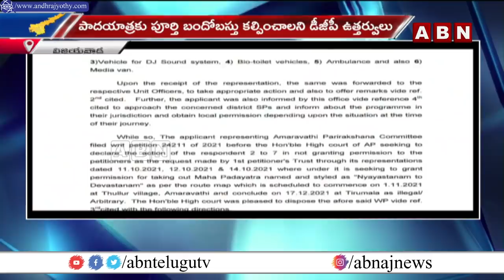AP DGP Gautam Sawang Grant Permission to Amaravathi Farmers Padayatra | ABN Telugu